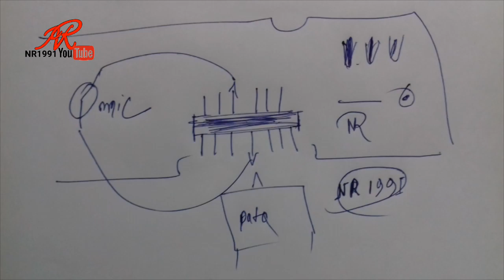panasonic p91 mic jumper solution/panasonic mic not working/panasonic mic jumper.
panasonic p91 mic jumper.
panasonic p91 mic jumper solution.

panasonic p91 mic not working.

panasonic mic not working.

panasonic mic jumper.

panasonic mic jumper solution.